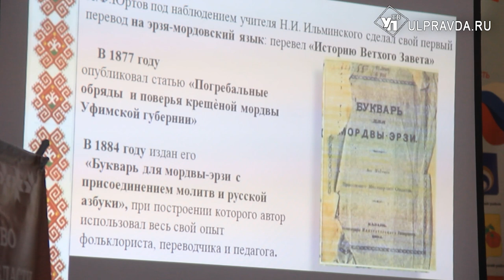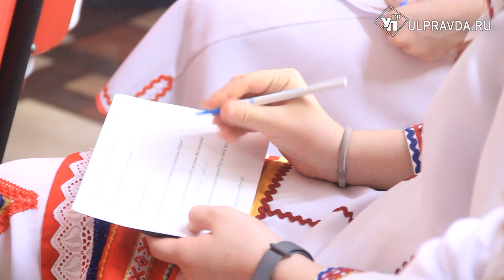Шумбрат, Рав. Рассказываем о ярких событиях месяца в Ульяновской области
Апрель был насыщен событиями, нацеленными на сохранение национального наследия, от просветительских акций до увлекательных фестивалей. О диктанте на эрзянском языке, праздновании Всероссийского Дня мордовских языков на ВДНХ и детском Фестивале народов Поволжья рассказываем в шестом  выпуске программы.